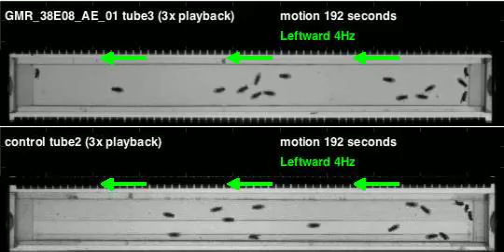GMR_38E08_AE_01_shi_Athena_20120511T135441 motion (seq3)